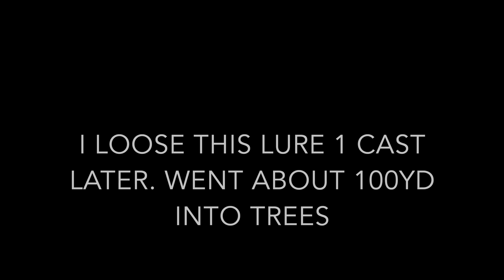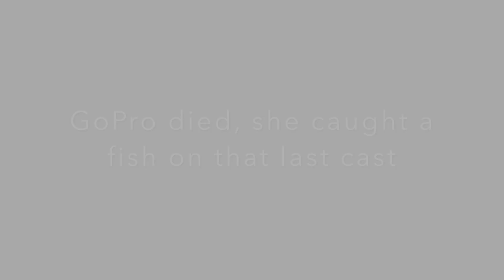Fathers Day Dad vs Daughter Crappie Challenge (Catch, Clean, Cook)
Fathers Day Dad vs Daughter fishing challenge with a crappie catch, clean, and cook. Challenge was lopsided but we had a blast.
Ceviche Recipe:

White Onion
Tomato's
Cilantro
Limes
Jalapenos (if you want it spicy)
Hint of Lime Chips are a must with this dish

FOLLOW ME ON:

FishBrainApp: chris.gregor

BASIC VLOGGING GEAR:

iPhone 11 Pro Max
GoPro Hero7 Black

GoPro “Chesty”

iPhone Vlogging Kit

Apple to SD Reader

BASIC FISHING GEAR:

Abu Garcia Black Maxx Baitcaster Combo

Abu Garcia Revo X Baitcasting Reel

Abu Garcia Revo X Spinning Reel

13Fishing Fate Black Casting Rod

CrawFish Trap:

BASIC DUCK HUNTING GEAR:

Duck Call

Blind Bag

Waders: I use Cabelas SuperMag 1600g
I recommend:

Call Lanyard

Expensive Head-Lamp

Cheap Head-Lamp

Camping Gear:

RTIC Hard Cooler 20QT Blue

RTIC Hard Cooler 45QT

RTIC Cooler 65QT